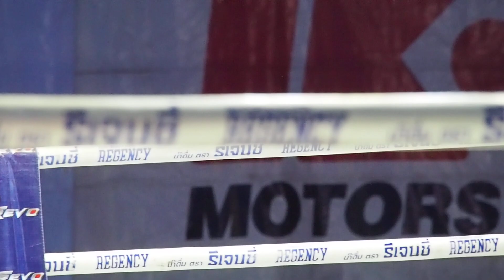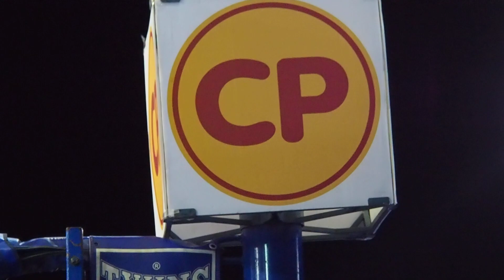Thammanoon Niyomtrong vs Byron Rojas , Boxing WBA minimumweight title Part5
Please watch the state of the hall.

Thammanoon Niyomtrong（Knockout CP Freshmart）
Byron Hasael Rojas Hernandez

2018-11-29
Chomburi Thailand